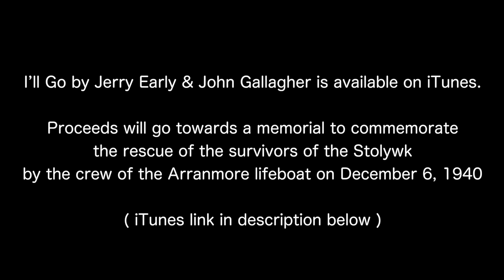I'll Go - by Jerry Early & John Gallagher (John Muldowney Cover)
Proceeds will go towards a memorial to commemorate
the rescue of the survivors of the Stolywk, by the crew of the Arranmore lifeboat on December 6, 1940.